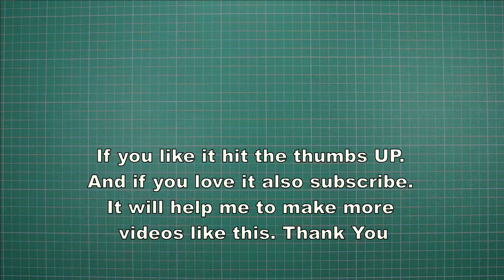How to make Unique Tailed Paper Airplane - This plane glides and flies very well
The Tailed Paper Airplane is a paper airplane design is best for distance and time aloft. This plane glides and flies very well